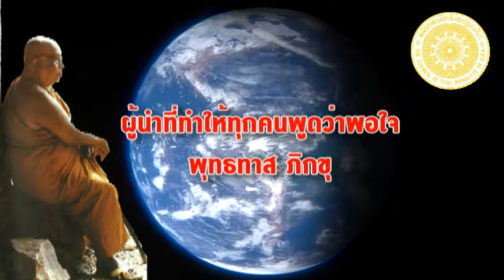พุทธทาส ภิกขุ - ผู้นำที่ทำให้ทุกคนพูดว่าพอใจ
ผู้นำที่ทำให้ทุกคนพูดว่าพอใจ